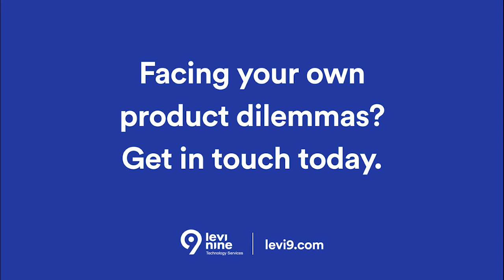Should Product Managers be primarily interested in retention OR in acquisition? 🤔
As a Product Manager, you've got to love solving problems. 😅 Especially, since you're faced with so many each day! Still, it's nice to learn from your peers how they deal with the many choices in the product lifecycle. 💡

👆 Over the past few weeks, we've brought 5 Product Manager dilemmas and how PM's & PO's across different industries are facing them.

Featuring:
Camilla Ransom, Product Director at Mercell Group
Axel Kenninck, Head of Product at OfficeApp
Daniel Schafrat, VP of Product at Foleon
Gerwin Marskamp, Product Manager at FRISS